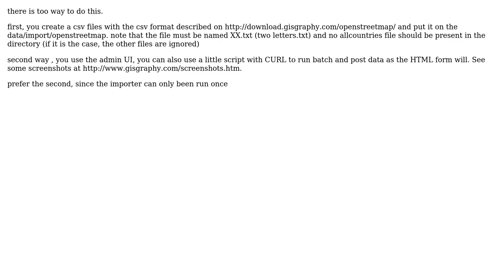GIS: gisgraphy geocoder - importing custom data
With thanks & praise to God, and with thanks to the many people who have made this project possible! You are responsible for your own actions.